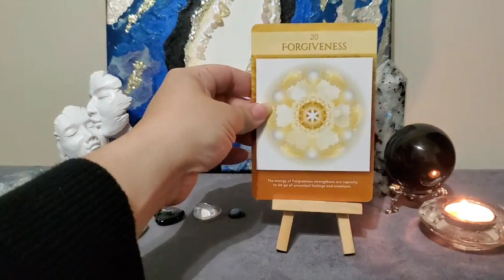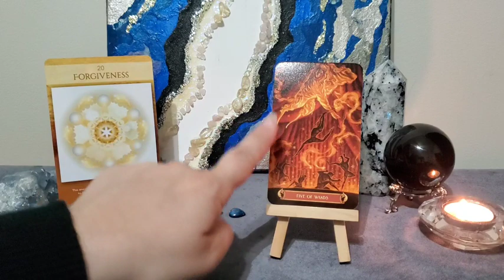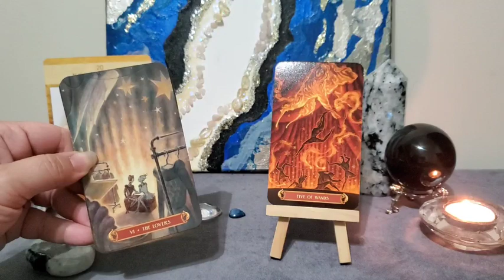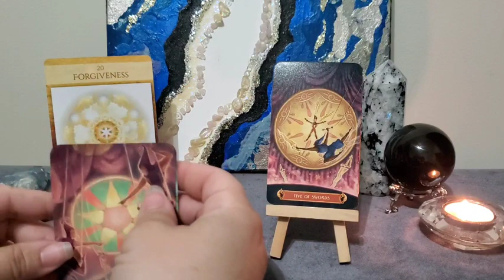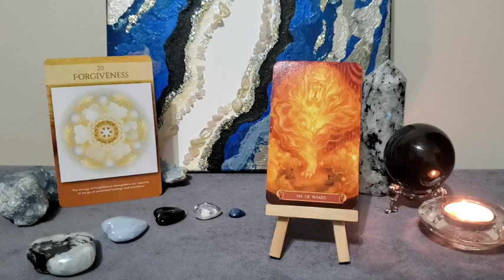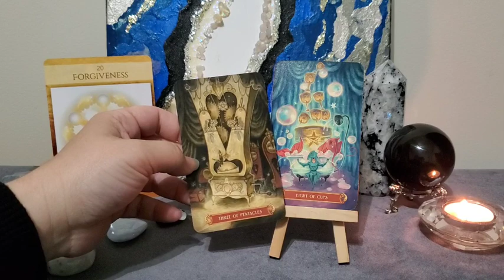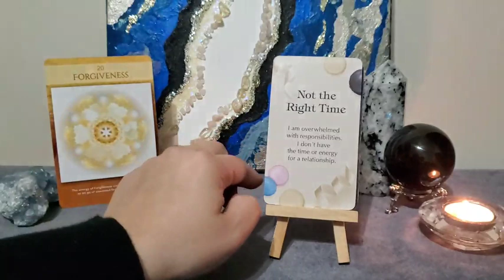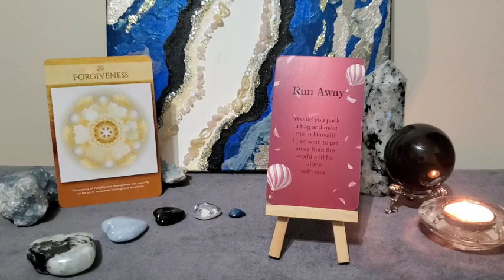AQUARIUS | Will Exercising Forgiveness Conquer the Flames of Conflict? 🤍 JUNE 2023 LOVE READING 🤍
DECKS I USE IN THIS READING 👇🏼

Sacred Geometry Relationships Oracle *Amazon*
Cirque Du Tarot *Amazon*